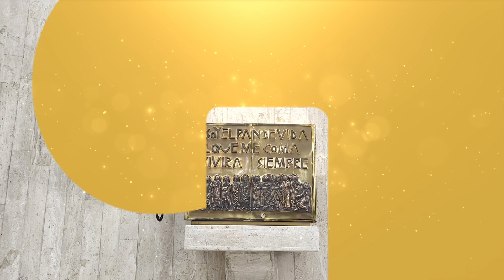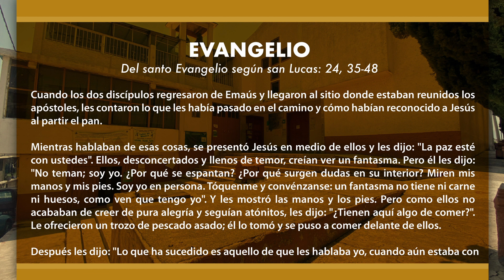Evangelio del día jueves 13 de abril de 2023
evangeliodeldía jueves 13 de abril de 2023
Pbro. Sergio Leonardo de Ávila Ruiz
Parroquia de Nuestra Señora del Carmen
Zona VII Decanato 1